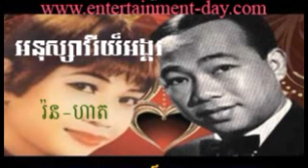Ben Ron - 174 Hak Anusavary Angkor